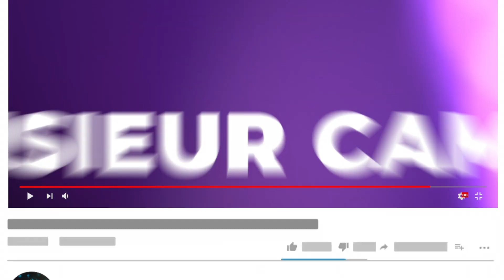MON MEILLEUR SYSTEME D'ATTACHE UNIVERSELLE ( pour voyager )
Nouvelle vidéo dans laquelle je vous explique mon meilleur système d'attache universelle pour voyager. La combinaison du Peak Design Capture V3 + attache Arca Swiss pour un combo parfait !!

Liens des produits :

Peak Design Capture V3
Attache Arca Swiss

! BOÎTIERS !

! OBJECTIFS !

! MONITEUR // ENREGISTREUR !

! FILTRES !

! STABILISATEURS !

! SAC PHOTO !

! SON !

! LUMIÈRES !

! DIVERS !

SpeedBooster Metabones XL :

! BATTERIES V-MOUNT !